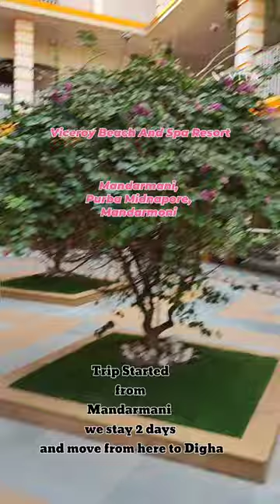Viceroy Resort/MY Day 1 on trip/Trip started from Mandarmani/30days trip/2023dec./kavitours/epi-61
Viceroy Resort/MY Day 1 on trip/Trip started from Mandarmani/30days trip/2023dec./kavitours/epi-60
episode-60